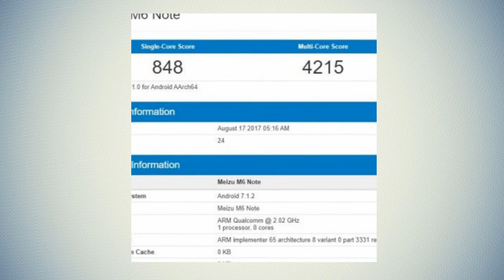Meizu M6 Note - ИНСАЙД gadget x